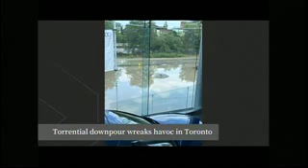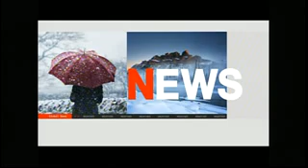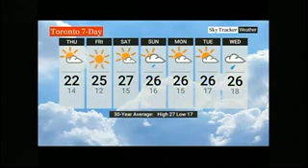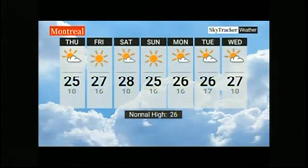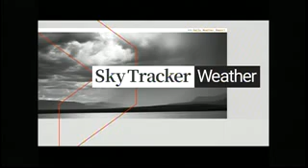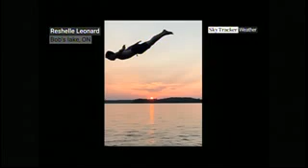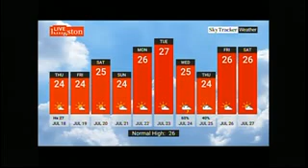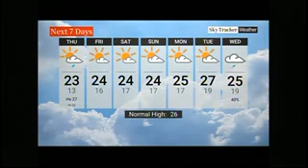CKWS WEATHER 7/17/24